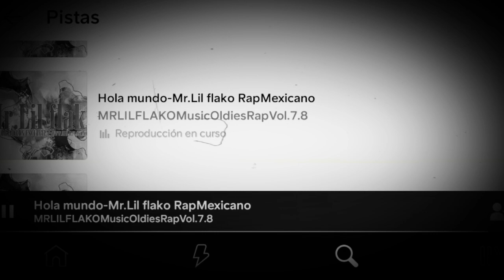Hola Mundo Mío • Mr.Lil FLAKO • VeVo Music Rap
By PRODUCE ONEMUSIC AND PUEBLORECORDS MUSIC MEXICAN LATIN YouTube Originals MexicanMusic PUEBLORECORDSMUSIC OLDIES RAP MEXICANO GRACIAS POR ESTAR PENDIENTE DE MI AÑOs SALUDOS DESDE MÉXICO SINALOA ESCUINAPA